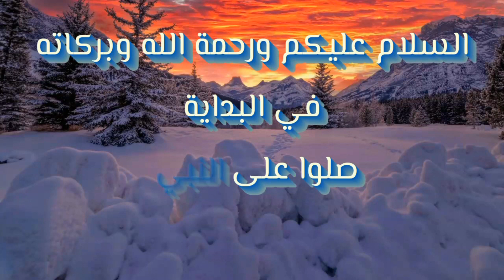فورتنايت | تصميم اعلان عودة كولمبو 😳🔥( اخيرا كولمبو ينجو 🤗) ! fortnite | Klombo Escapes trailer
فورتنايت | اعلان عودة كولمبو 😳🔥( اخيرا كولمبو ينجو 🤗)